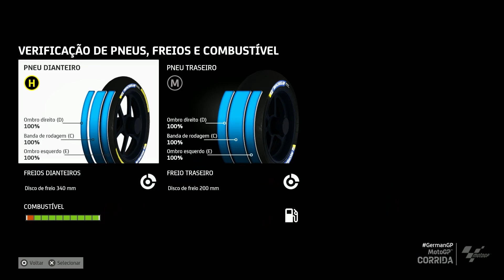MotoGP 23 - Modo Carreira #38 - GP da Alemanha com BUG BIZARRO na Sprint e Corrida agitada.